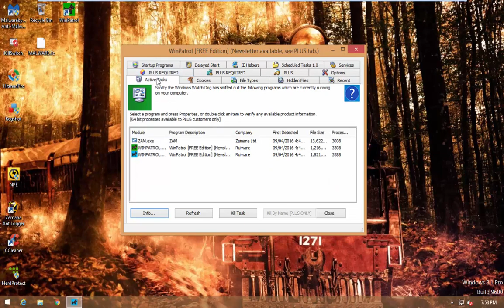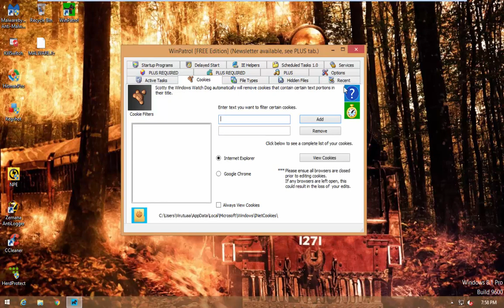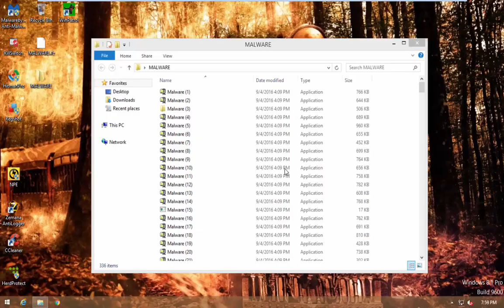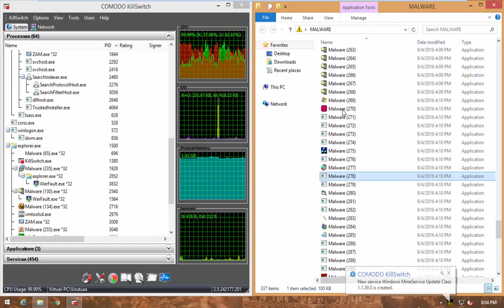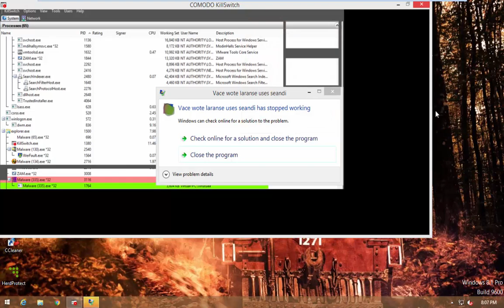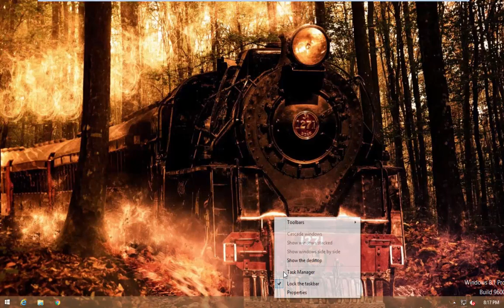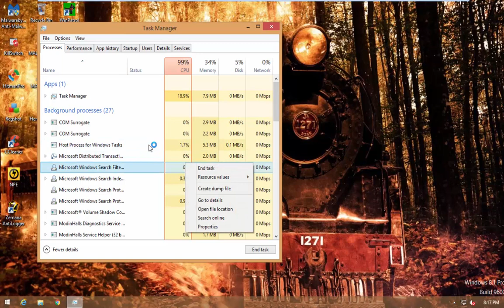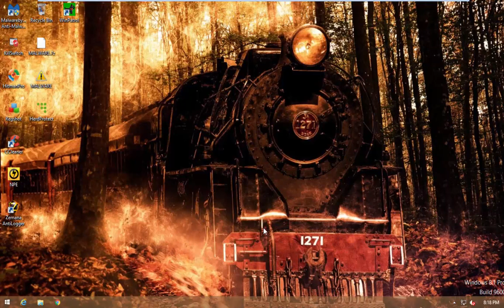WinPatrol Free Edition Behavior Analysis Test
Can this HIPS product do good?

Btw, sorry if you see black bars...